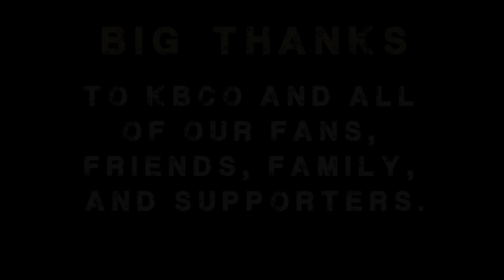A-Mac DZ - "Gift of Music" (Live On KBCO Studio C)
Performed live at KBCO Studio C.